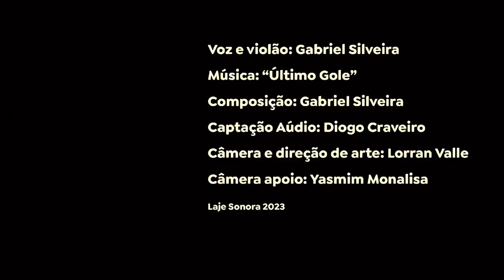Gabriel Silveira - "Último Gole" - Laje Sonora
Gabriel Silveira é o próximo convidado da nossa Laje Sonora! 🌿

Gabriel Miranda da Silveira, mais conhecido pelo nome artístico Gabriel Silveira é Cantor, compositor e instrumentista brasileiro, tem 29 anos. Começou a sua carreira aos 14 anos quando começou a ter aulas de violão e compor. Desde lá seguiu carreira de músico tocando e gravando seus projetos autorais.

Na sua jornada dentro carreira solo, Gabriel Silveira já lançou 3 EPs, tanto de forma física como de maneira digital sendo eles o Contramão (2020), o Nada Igual (2021) e o EP Interlúdio (2022).
Também lançou 6 singles sendo alguns deles o `Ela é Dona de Mim´ (2019), ´A Seta´ (2020), ´De Rolê´ (2020), ´Um Minuto´ (2021) entre outros trabalhos já realizados, todos disponíveis nas plataformas de músicas.

Em 2021 no meio da pandemia, o artista foi contemplado pelo credenciamento do SESC em parceria com a Lei Aldir Blanc podendo ter a possibilidade de apresentar um projeto de incentivo a cultura onde foi feito a produção do EP Nada Igual (2021) que veio a ser produzido, além do EP citado, o vídeo clipe da música ´Teu Olhar´ (2021) que abre o EP, projeto este que já está disponível no Youtube.

No final de 2022 o artista expandiu a sua carreira para fora do país onde teve a oportunidade de fazer suas primeiras apresentações na Europa. O artista se apresentou em seis shows ao norte na Inglaterra no interior de Lancaster.
Fazendo apresentações e participações em Pubs e eventos fazendo uma imersão de dois messes fora do Brasil e produzindo com outros músicos e conhecendo outras culturas com o objetivo de enriquecer ainda mais a sua musicalidade.

Gabriel Silveira também participou do primeiro concurso de bandas do Festival dia do Rock Ananindeua 2023 que foi realizado no dia mundial do rock e premiado vencendo o concurso em primeiro lugar, sendo este seu primeiro prémio de música da sua carreira.

O artista atualmente lançou o seu primeiro álbum de músicas inéditas, visando ser um projeto para ajudar as pessoas com problemas de ansiedade e de também defender e apoiar a representatividade negra no Brasil, projeto este denominado ÊXTASE que já está disponível em todas as plataformas digitais.